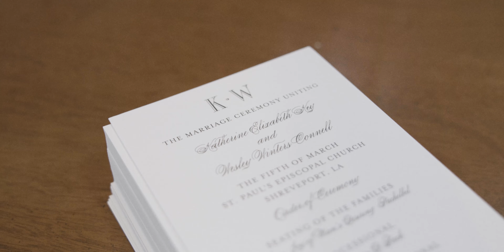The Wedding of Katherine & Wesley | 4K Wedding Film | St. Pauls Church | Shreveport, LA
Videographer and Editor: Mason Dies Productions
2nd Videographer: Sam Paris
Photographer: Kevin Beasley